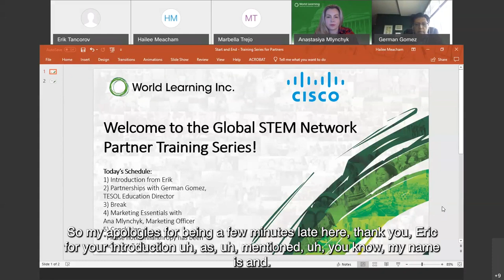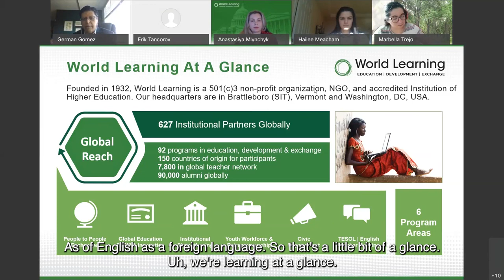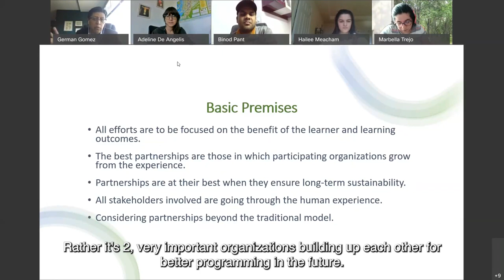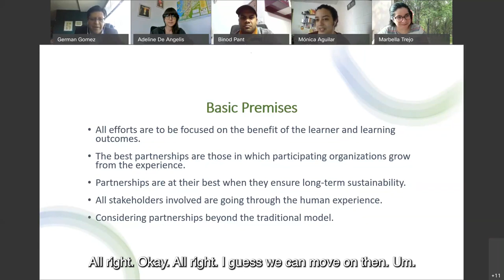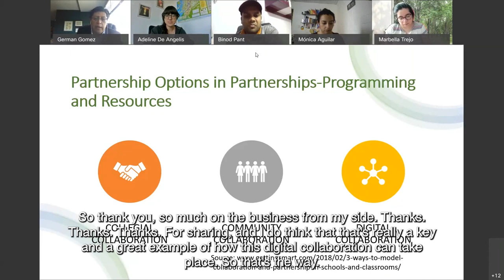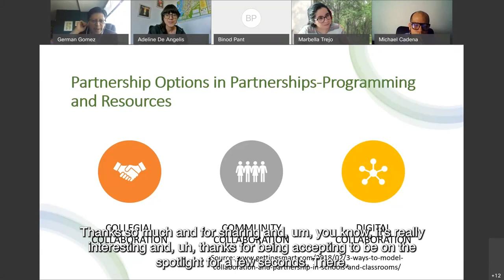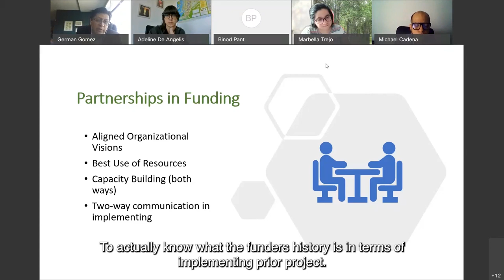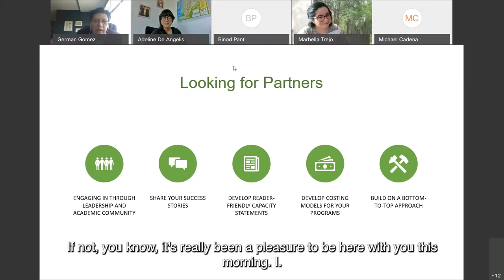How to Find Partnerships in STEAM Programming - Global STEM Network Training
German Gomez, Director of TESOL Programs at World Learning, explains how to identify, approach, and work with partners for your STEAM programs. This video is part of a webinar delivered to partners of the Global STEM Network in May of 2021.

Download our FREE Global STEM Toolkit today